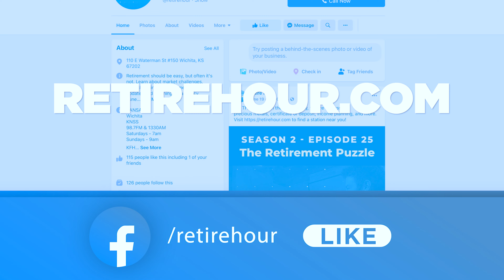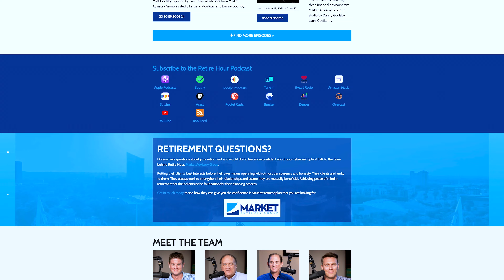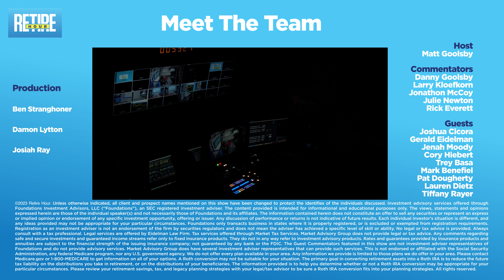Roth Conversions, Financial Advisor Duties, And Avoiding Tax Mines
Tax season can bring devastating problems to your portfolio and plans if not done properly. This episode shows you how Market Advisory Group brings finances and taxes together in harmony, plus updates in healthcare and estate planning.

Intro: 0:00
Financial Advisors: Balancing Dividends vs Tax Consequences - 0:21
Financial Advisors: Tap-Dancing Around Tax Mines - 9:00
Client Corner: Roth Conversions: Taxes Are Due At Time Of Conversion - 16:48
Medicare Advisor: ACA and Tax Subsidies - 24:12
Eidelman Law Advisor: What Is A Life Estate? - 34:20
CPA: This Is Why Financial Advisors Shouldn't Give Tax Advice - 42:02
Credits: 46:58

Retire Hour is a weekly radio show and podcast. This financial education resource is for those approaching retirement, or seeking knowledge investing, income planning, taxes, medicare and estate planning.